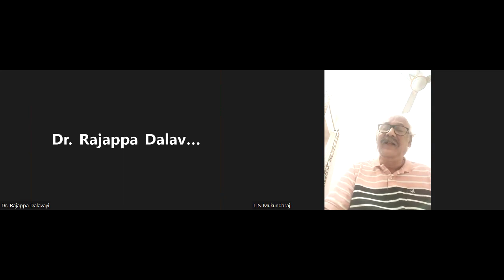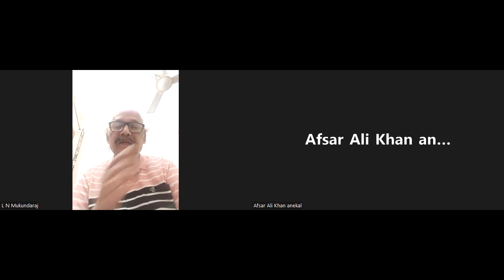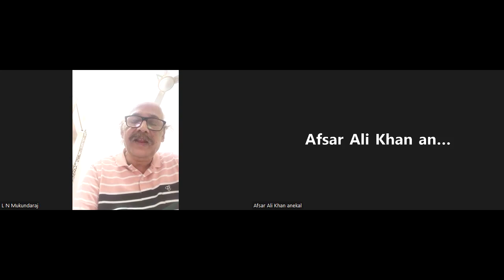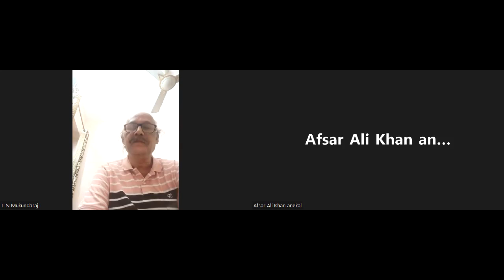KVUP Rajappa Dalavayi